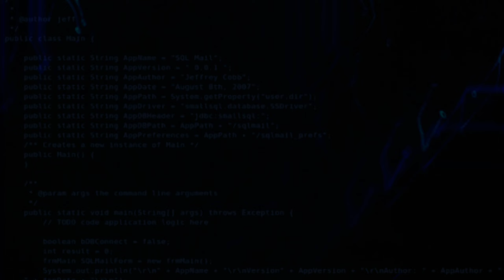DIVERGE - BLIZZARD [Official Video]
Since 2008, DIVERGE has been on the cutting edge of Electronic music. After collaborations and releases with drum n bass legends GEIN, ProtonKid, Counterstrike and Current Value, this dynamic artist continues to set a new standard by matching catchy, forward-thinking dance beats to nostalgic trance sounds and dystopian themes. As of 2019, DIVERGE has begun releasing content independently and operates under the label moniker [divergesound]. It's all about the music_